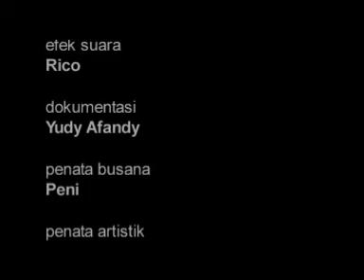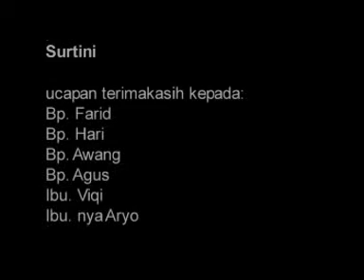ILUSIONIS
Ipunk berhalusinasi atas kejadian tragis dalam hidupnya, setelah beberapa tahun ipunk tidak menceritakan kepada siapapun. Ipunk Mengalami DEPRESI tingkat tinggi. Pada akhirnya ipunk sadar dalam kehidupan nyata setelah menceritakan kepada sahabatnya.